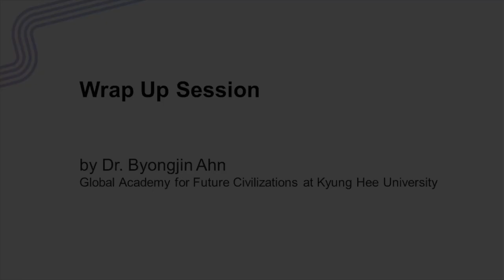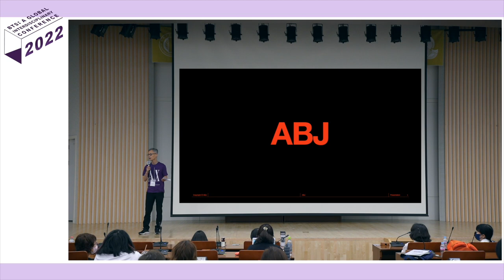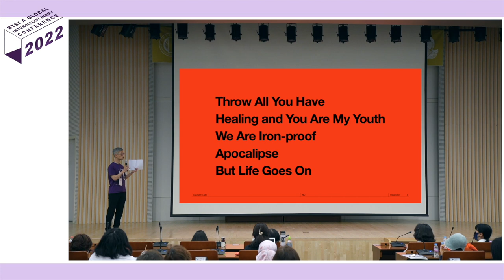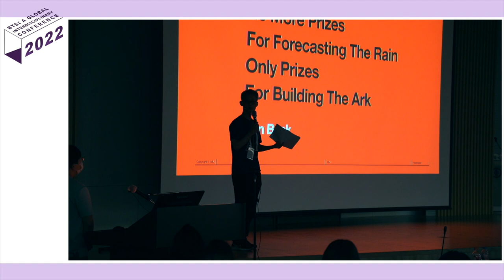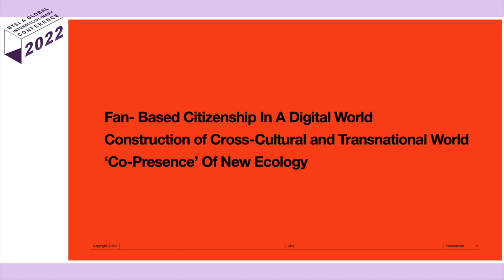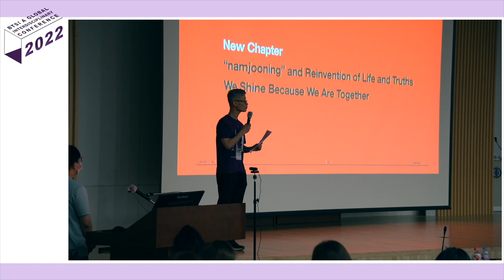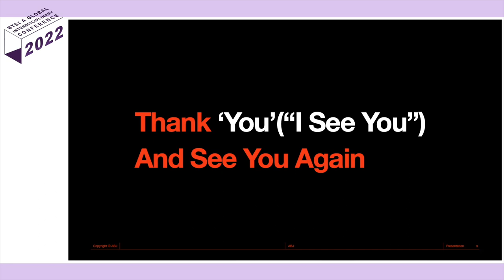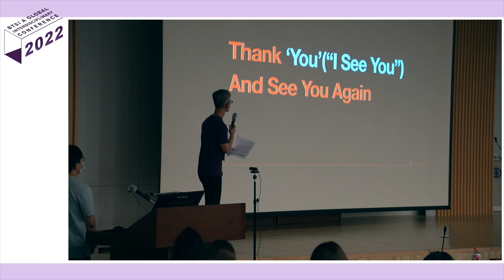제3회 BTS 국제학술대회 _ 마무리 연설 안병진 교수 Closing Speech by Dr. Byongjin Ahn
Dr. Byongjin Ahn is Professor in the Global Academy for Future Civilizations at Kyung Hee University in Seoul, Korea. He is formerly rector at Global Academy for Future Civilizations. He is currently co-representative at People for Earth. He is also an op-ed columnist for Joongang Daily Newspaper and guest commentator for the Korean Broadcasting System(KBS).

안병진 경희대 미래문명원 교수이며.미래문명원장을 역임했다. 현재 지구와 사람 공동 대표이며 중앙일보 정기 컬럼니스트와 KBS 객원 해설위원으로 활동하고 있음. 최근 중앙일보에 기고한 BTS와 나의 해방일지는 많은 ARMY들에게 공감을 얻었다.